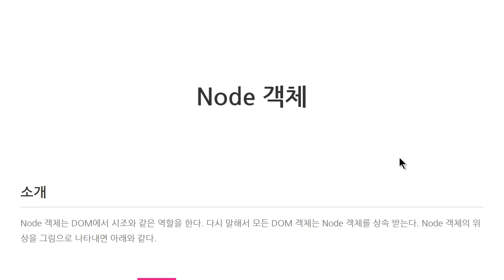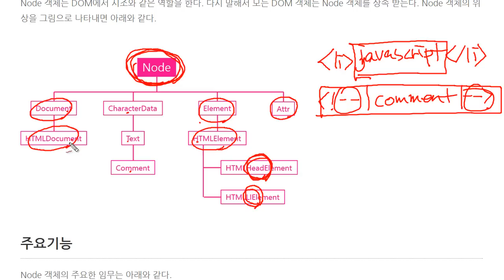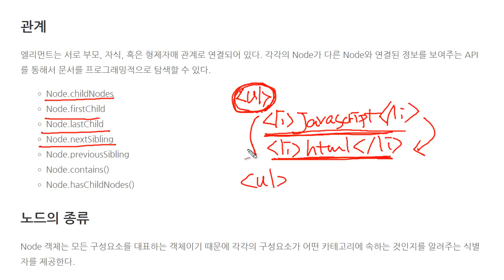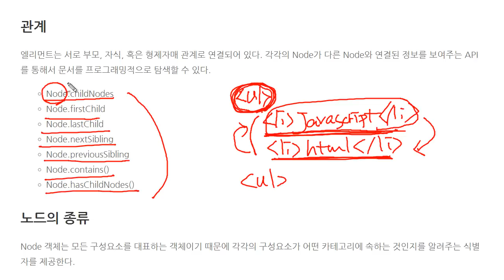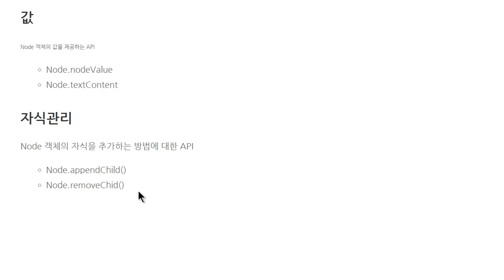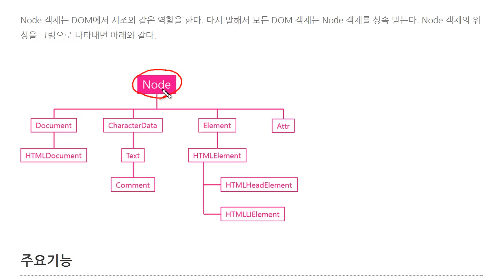JavaScript - Node 객체